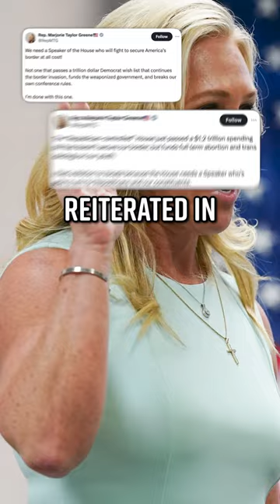Marjorie Taylor Green Trying to Oust Speaker Johnson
Art Department: William Crespo
Writing/Research: Jared Paolino, Philip DeFranco